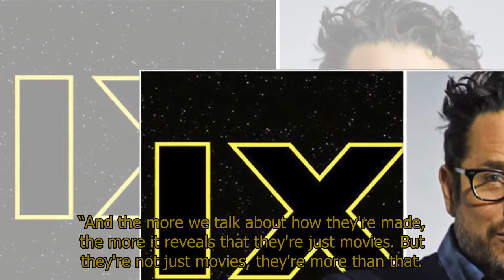Star Wars 9 FIRED director Colin Trevorrow finally SPEAKS OUT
Star Wars 9 FIRED director Colin Trevorrow finally SPEAKS OUTSTAR WARS 9 fired director Colin Trevorrow has finally spoken out on his experience of working on Episode IX.Last year the Jurassic World director was fired from helming Star Wars Episode IX after having working on in pre-production on the film for over a year.What exactly transpired between Trevorrow and Lucasfilm president Kathleen Kennedy enters the realms of rumours.Although creative differences and the poor response to the director’s The Book of Henry may have had something to do with it.Now Trevorrow has spoken out on his time working on Episode IX and appears keen to remain positive about the experience.Speaking with Empire while promoting Jurassic World: Fallen Kingdom, he said: “I don't want to talk too much about it because I don't want to affect the way that fans get to see these films.“When we were kids, these movies came to us from far away. They were a gift.“And the more we talk about how they're made, the more it reveals that they're just movies. But they're not just movies, they're more than that.“Beyond that, I got the opportunity to tell a story that is a celebration of everything I believe in, I got to tell it to George Lucas and I got to tell it to Luke Skywalker, and those are experiences I will cherish for the rest of my life.”In the end The Force Awakens director JJ Abrams was brought back on to finish the trilogy and rejig the script.Last February the 51-year-old appear on The Late Show with Stephen Colbert earlier this week where he gave an update on Star Wars Episode IX.Getting right to the point, the talk show host asked: “What can you tell us about Episode IX?Abrams said: “Being back for Episode IX is as surreal as it gets and it’s really exciting.”“We have a script, which is a big deal for me.”The director continued: “Having a script in advance is something I haven’t always been lucky enough to have.“I’m writing with Chris Terrio who is a genius and I’m having a great